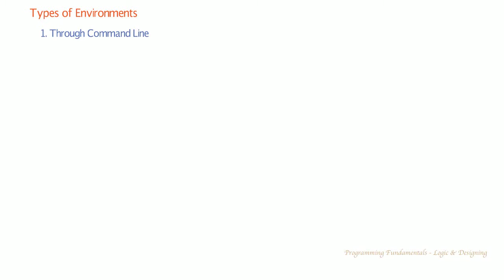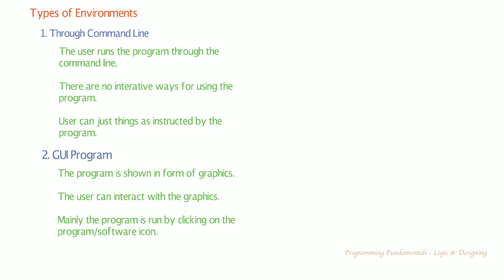User's Environment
In this video, i show you the "User's Environment", i.e where users runs their programs. This video is part of my course "Programming Fundamentals - Logic and Designing" which you can check at below link.
In this course, you will learn the basics of programming. If you are new to programming, then you might find the course helpful.